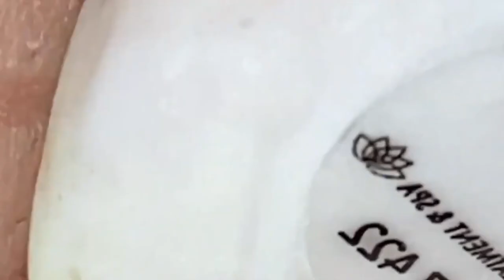ميع وتنظيف الجلد الطبيعي المدو SM